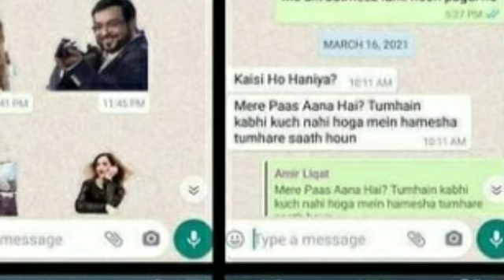Aamir Liaquat's Third Wife || Aamir Liaqat Got Married Third Time || Dr Amir Liaquat Third Wife Pics